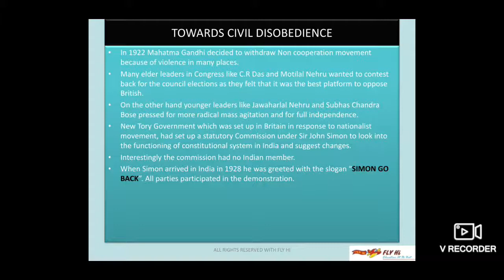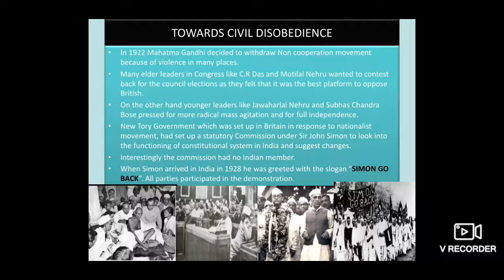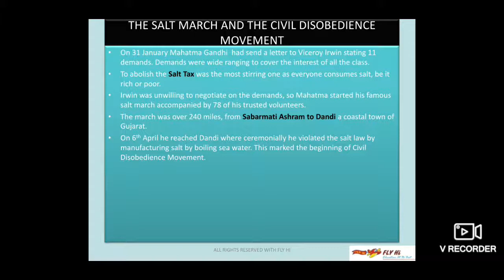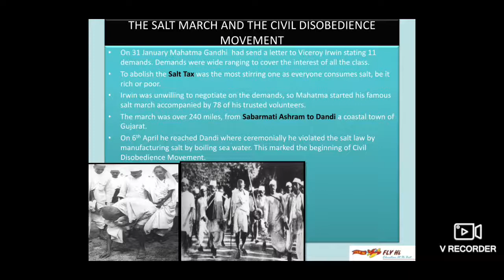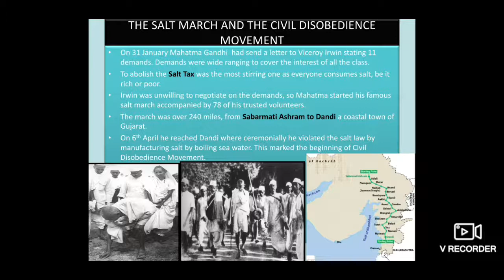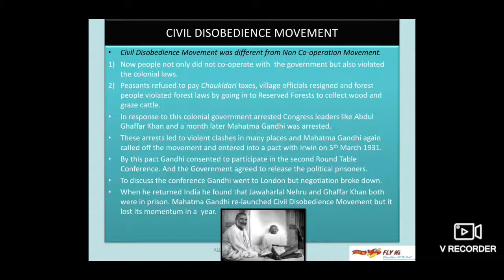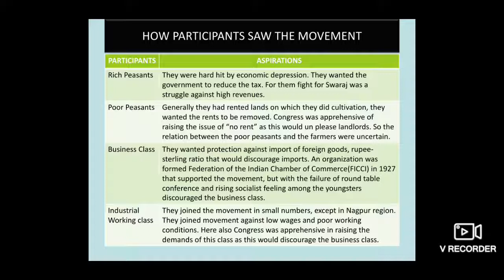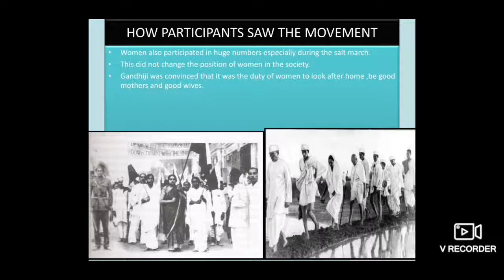Nationalism in India part 3